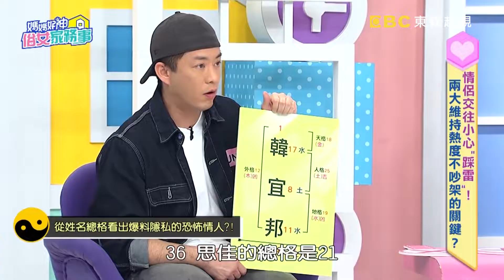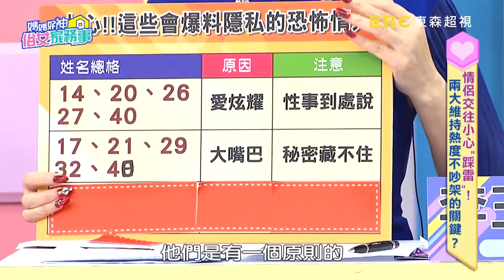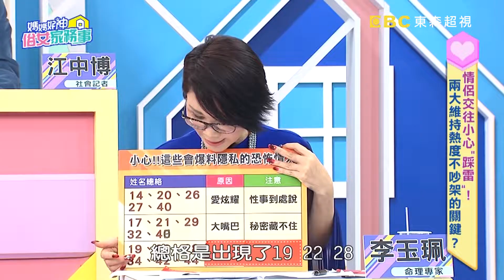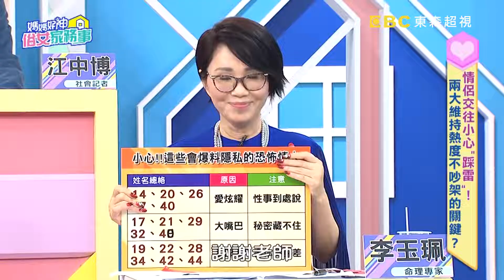情侶交往小心別"踩雷"！教你維持熱度不吵架？！【媽媽好神之俗女家務事】20200521 精選 EP115 王思佳 Junior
來賓：王思佳、Junior
專家：律師簡大為、律師李怡貞、社會記者江中博、兩性專家許常德、命理師李玉珮
主持：季芹、佩甄
電視首播： 2020/05/21
主題：情侶交往小心"踩雷"！兩大維持熱度不吵架的關鍵？！

交往地雷要小心，"這兩件事”一定吵架？！女友看手機發現有鬼，Junior朋友直接把手機摔壞銷毀證據？手機暗藏哪些感情危機？王思佳借男友十萬還卡債，分手後再也討不回來？！規劃未來買車買房，教你避免出問題的方法！